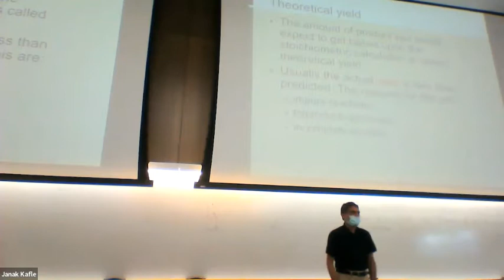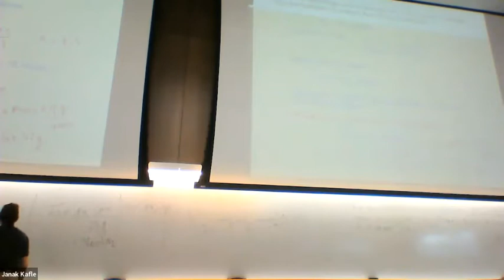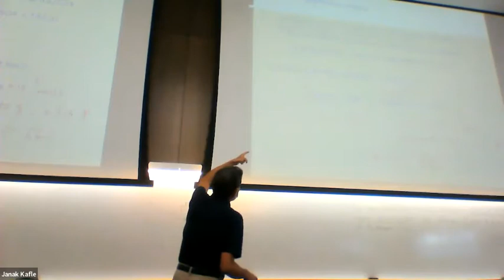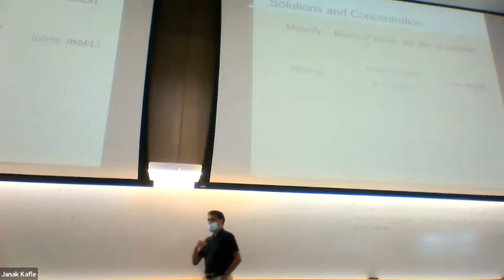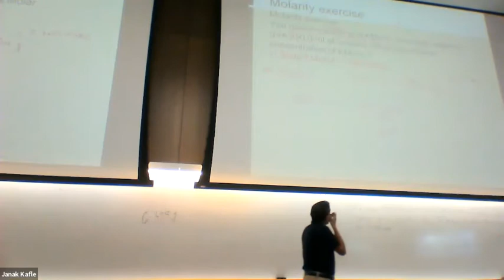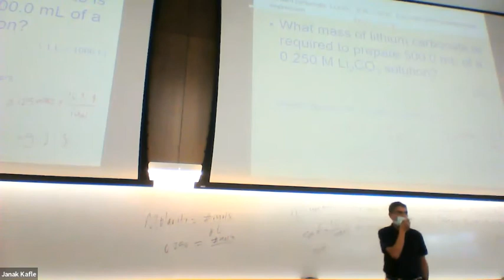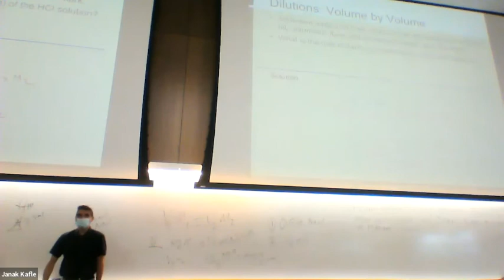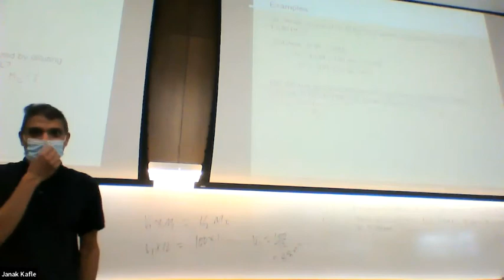Chemistry Lecture_October 15